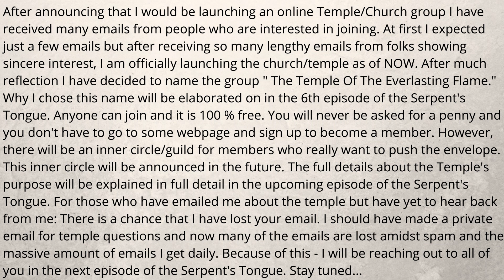The Temple Of The Everlasting Flame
After announcing that I would be launching an online Temple/Church group I have received many emails from people who are interested in joining. At first I expected just a few emails but after receiving so many lengthy emails from folks showing sincere interest, I am officially launching the church/temple as of NOW. After much reflection I have decided to name the group " The Temple Of The Everlasting Flame." Why I chose this name will be elaborated on in the 6th episode of the Serpent's Tongue. Anyone can join and it is 100 % free. However, there will be an inner circle/guild for members who really want to push the envelope. This inner circle will be announced in the future. The full details about the Temple's purpose will be explained in full detail in the upcoming episode of the Serpent's Tongue. For those who have emailed me about the temple but have yet to hear back from me: There is a chance that I have lost your email. I should have made a private email for temple questions and now many of the emails are lost amidst spam and the massive amount of emails I get daily. Because of this - I will be reaching out to all of you in the next episode of the Serpent's Tongue.